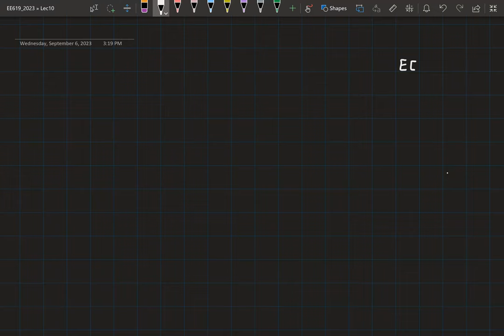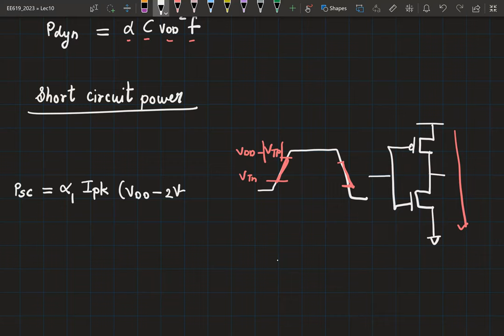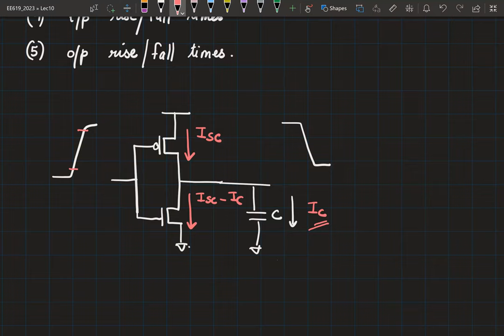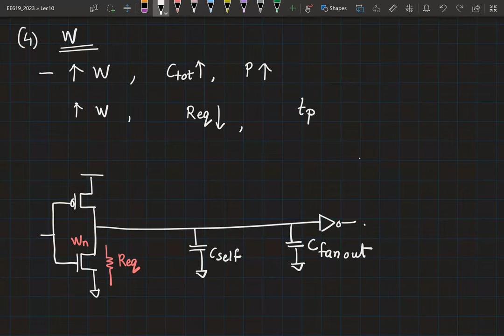Lecture 10: Power consumption in CMOS inverter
* Recap of propagation delay calculation in the presence of interconnect parasitics
* Leakage power in CMOS inverter
* Total power consumption in CMOS inverter
* Optimizing for delay and power consumption
* Power delay product
* Energy delay product

EE619A: VLSI system design (2023)

MVLSI, EE, IIT Kanpur

For more lectures on other topics from our lab, you may